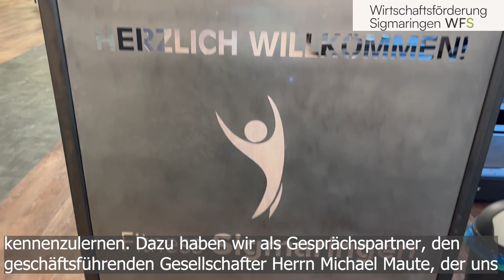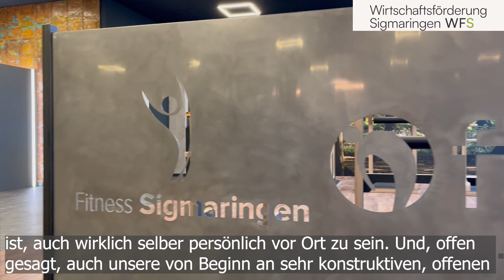Fitness Sigmaringen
🚀Wir sind zu Besuch im Fitness Sigmaringen, wo wir von Michael Maute Einblicke in das neue Studio in Sigmaringen erhalten💪🏋️‍♀️. Seid gespannt 💣!

➡️Mehr Infos über das Studio findet ihr unter fitness-sigmaringen.de❗

Euch gefallen unsere Beiträge❓ Dann folgt unserem Kanal und verpasst keine Neuigkeiten mehr rund um die WFS-Wirtschaftsförderung und den Innovationscampus Sigmaringen😀.